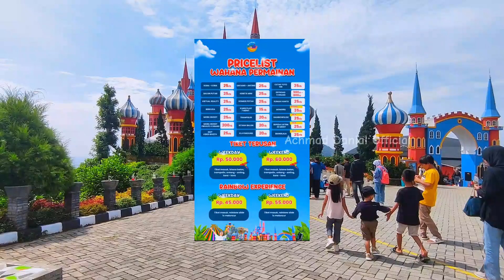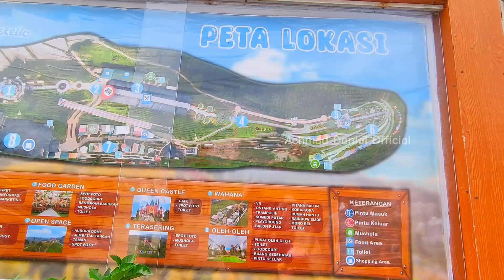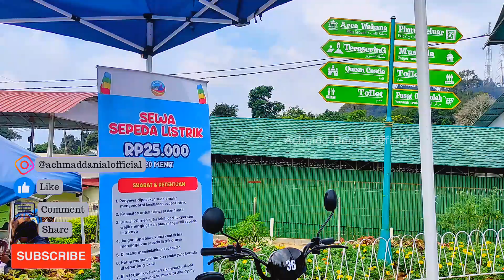D'Castello Ciater Subang Jawa Barat !! Review Terbaru 2024 Punya Artis Dewi Persik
Assalamu'alaikum
Hallo semua kali kita berwisata ke D'castello subang bandung jawabarat, yang memiliki ribuan spot foto yang menarik dengan bertemakan istana kastil yang colorfull, dan pada hari senin 24 juni 2024 kemarin baru launching wahana terbaru yaitu bianglala dengan ketinggian 30m, dan masih banyak wahana dan spot yang keren, selamat menonton :)

Lokasi
Jl. Palasari Dua - Babakan Gn. No.16, Ciater, Kec. Ciater, Kabupaten Subang, Jawa Barat 41281